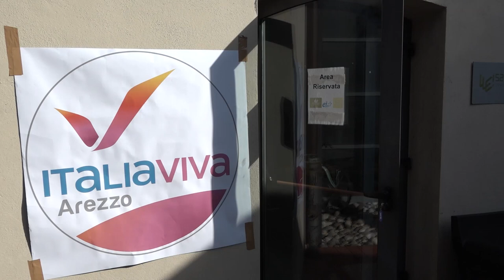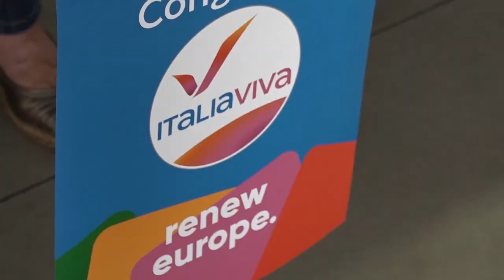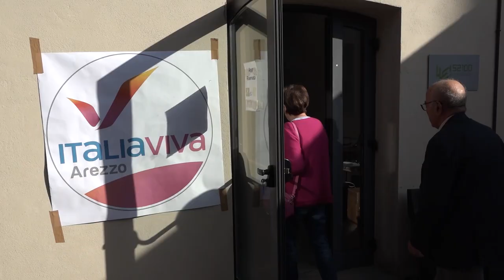Italia Viva Arezzo: "così affronteremo le sfide del 2024"